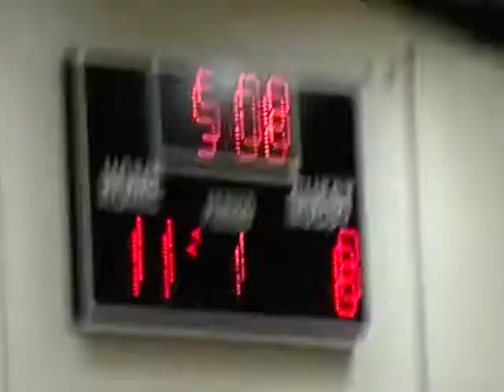BBE 6th gr. boys Blue vs. Benson - 1/19/13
MOV006.MOD - at 09:43 on Sat., Jan. 19, 2013